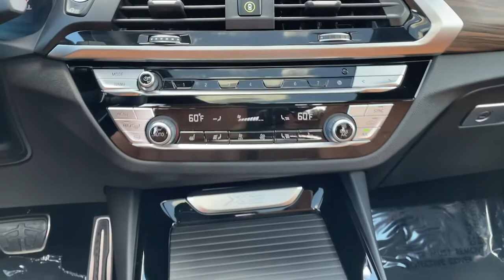2020 BMW X3 Woodstock, Canton, Holly Springs, Kennesaw, GA PB77158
Alpine White Used 2020 BMW X3 available in Woodstock, Georgia at Krause Family Ford. Servicing the Canton, Holly Springs, Kennesaw, GA area.

BMW X3 sDRIVE30i ALPINE WHITE COGNAC VEMASCA LEATHER DRIVING ASSISTANCE PACKAGE M SPORT PACKAGE 2 PREMIUM PACKAGE 20 M WHEEL 699 W/PERF RFT DYNAMIC DAMPER CONTROL Aerodynamic Kit Aluminum Rhombicle Trim Connected Package Plus Connected Package Pro Head-Up Display Heated Front Seats Heated Steering Wheel Live Cockpit Pro w/Navigation Lumbar Support M Sport Package M Sport Package 2 M Steering Wheel Panoramic Moonroof Premium Package Roof Rails in High-Gloss Shadowline SensaTec Dashboard Shadowline Exterior Trim SiriusXM Satellite Radio Availability Standard Suspension Wheels: 19 x 7.5 M Double-Spoke (Style 698M). CARFAX One-Owner. Clean CARFAX.brbrPriced below KBB Fair Purchase Price! 25/29 City/Highway MPG Alpine White 2020 BMW X3 sDrive30i RWD 2.0L I4 TwinPower Turbobrbrbr*Please contact dealer for full details. All prices do not include taxes estimated tax fees dealer documentary fee certification costs reconditioning costs and any installed equipment. *Limited warranties see dealer for details* A short visit to Krause Family Ford located at 195 Woodstock Parkway Woodstock GA 30188 can get you a hassle free deal on this trustworthy vehicle today!